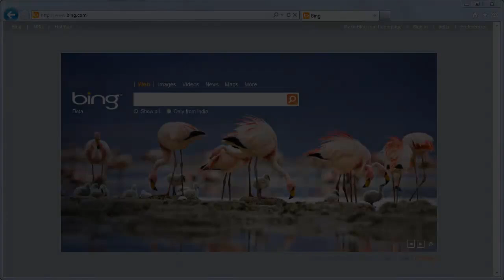Internet Explorer 9 and Web Search